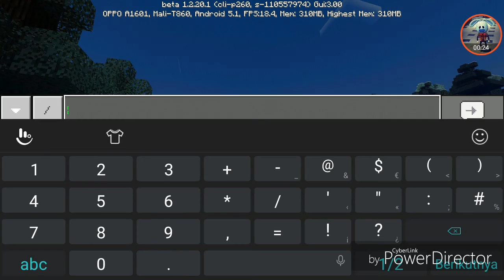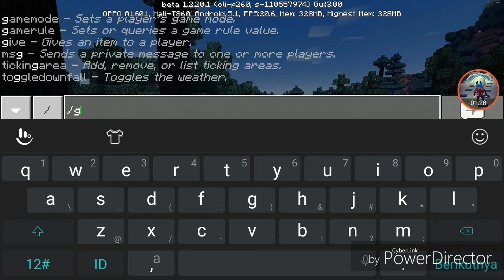Apa Yang Baru Di MCPE 1.2.20.1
Nda ada